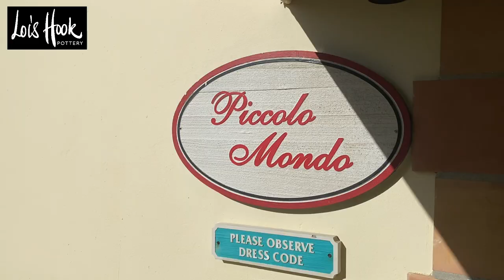72. Vlog 1 - Antigua, St James’s Club & Villas, Mamora Bay. Let me show you how beautiful this is!!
Thankyou to all who watch my pottery. I felt you may like to see what Antigua is like with a few Vlogs if our stay. Here is St James Club and Villas, Mamora bay, Antigua.